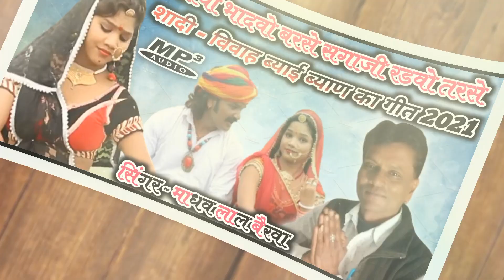यो भरीयो भादवो बरसे सगाजी रडवो तरसे !! सिंगर ~ माधव लाल बैरवा || शादी-विवाह ब्याई ब्याण का गीत 2021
यो भरीयो भादवो बरसे सगाजी रडवो तरसे शादी-विवाह ब्याई ब्याण का गीत 2021 न्यू लेटेस्ट शादी विवाह गीत  राजस्थानी शादी विवाह गीत 2021

Singer 🎤🎤 Madhav Lal Bairwa

Song 🎵🎵 Yo To Bhariyo Bhadwo Barshe

Saga ji Randvo Tarshe

Video Editing 🎬🎬. Kanhaiya Lal

Album 🎶 Shaadi Vivah Biyai Biyan Ka Geet 2021

Video Uploading 🌏🌏 Rk Studio Kapasan